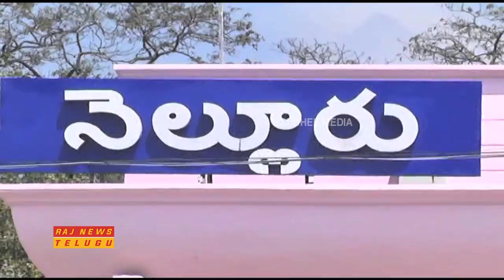TDP Ministers Welcomed President Ram Nath Kovind in Nellore || Raj News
TDP Ministers Welcomed President Ram Nath Kovind in Nellore.